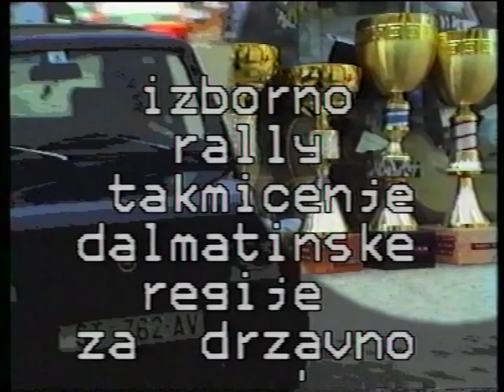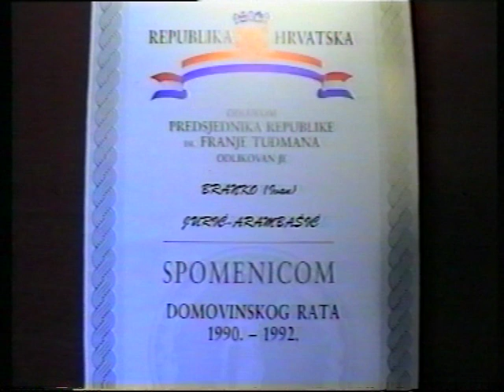Auto moto klub Oneum Omiš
Izborno rally takmičenje splitsko dalmatinske regije za državno prvenstvo.